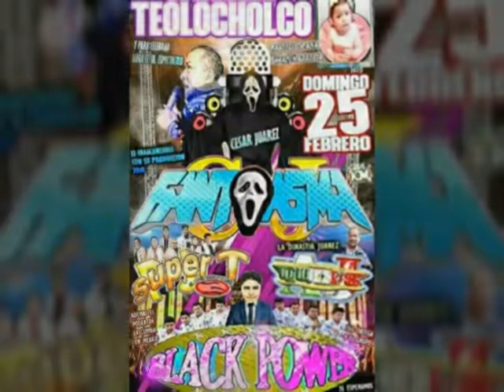SONIDO FANTASMA | CUMBIA DE LOS CAMELLITOS | SAN LUIS TEOLOCHOLCO TLAX | 25-02-18